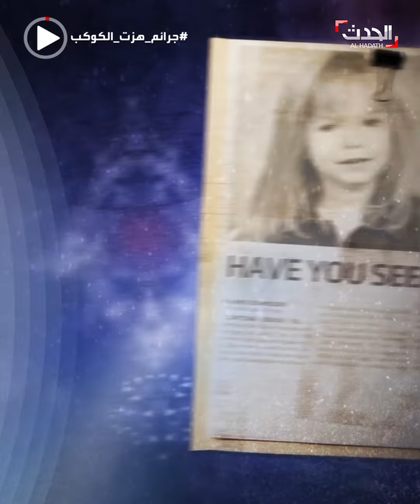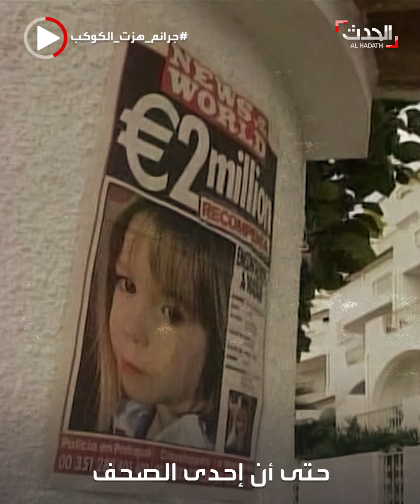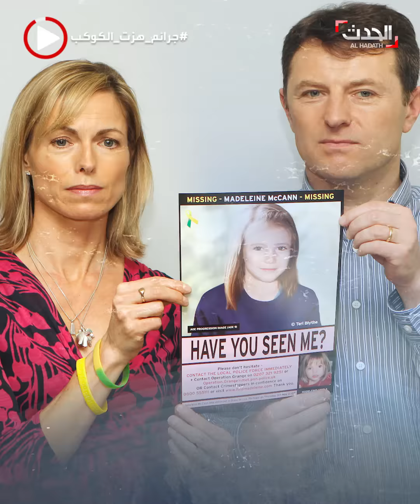جرائم هزت الكوكب | اختفت منذ 15عاماً ووالداها يحييان ميلادها سنوياً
جرائم_هزت_الكوكب | الطفلة مادلين.. اختفت منذ 15 عاماً ووالداها يتمسكان بالأمل بعيد ميلاد سنوي